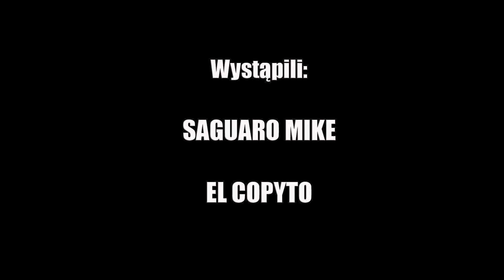Rolling Block .45 bez zezwolenia - strzelnica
W filmie użyto następującej broni i akcesoriów czarnoprochowych :
Karabin Rolling Block Saguaro -broń bez zezwolenia

Skąd  pomysł  na odprzodowego Rolling Blocka ?
Był  on robiony w setkach modeli i dziesiątkach kalibrów od 1864 roku gdy Joseph Rider uzyskał patent na konstrukcję z obrotowym zamkiem.Z powodu wielkiego zróżnicowania amunicji i miejscowych trudności z dostępem do niej zdarzały się  konwersje tego karabinu na odprzodowe ładowanie .Egzemplarz z Remington Arms Company Museum, Ilion, NY: